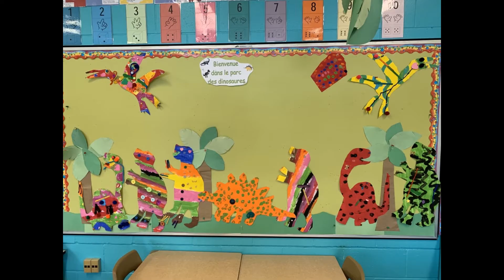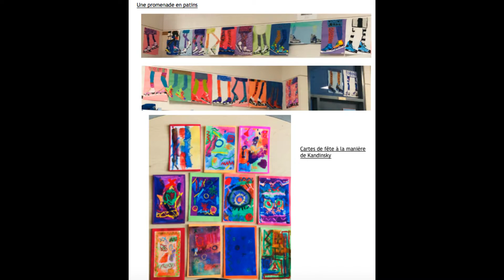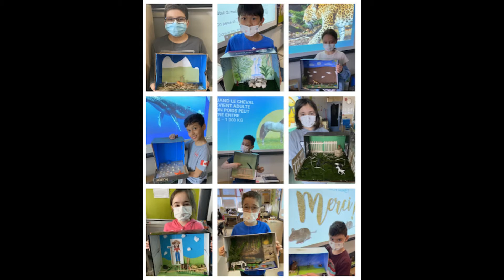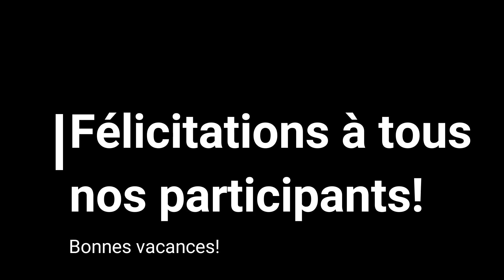Sommet des arts 2021